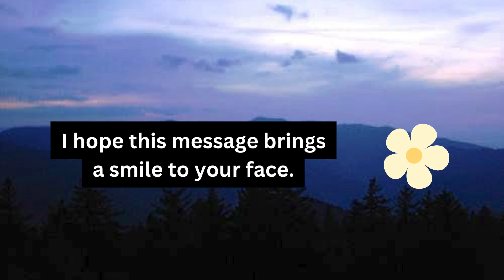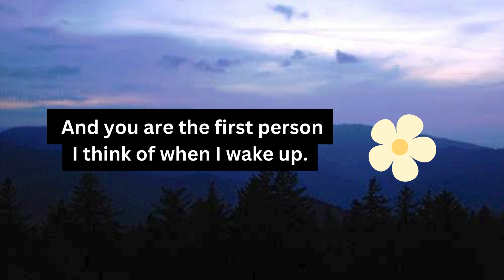Sweet Goodmorning LOVELY Messages / Honey, Good Morning to you!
Have a blessed morning and let the goodness of the day surround you. Here’s to an amazing start and a fruitful day.

Good morning, sweetie. Waking up and realizing you are mine is the best feeling ever.

Rise and shine; it’s a brand new day! Take a deep breath, smile in the mirror, and let the sunshine fill your soul.

Rise and shine my man. Every morning, I pause to thank the Heavens that you are in my life.

Good morning. Always remember that you are capable, kind, and skillful. Wishing you a joyful beginning of the day!